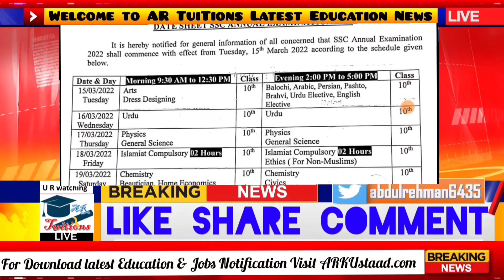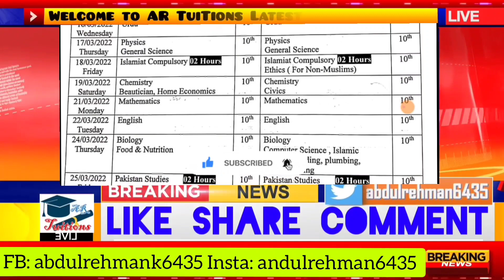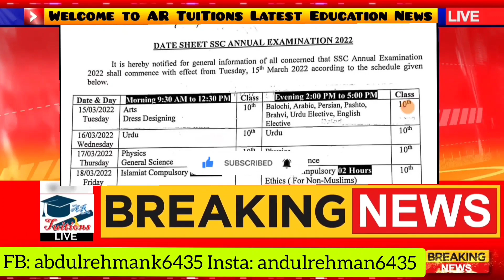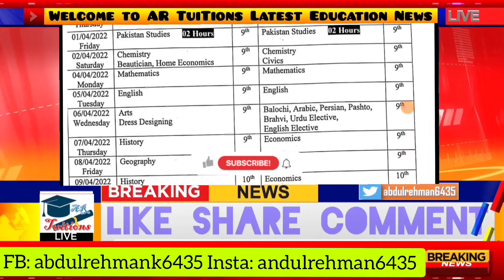matric exams Date sheet 2022 - 9th class date sheet 2022 - 10th class Date sheet 2022 - exams 2022